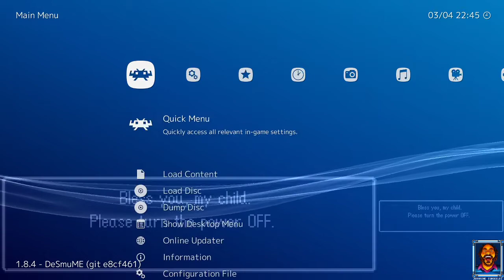Fruitlands plays Dragon Quest V - pt. 2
We tackle the spooks of Uptaten Towers and maybe ...just maybe, make a few friends along the way! Super casual ..bungling my way through it.

Played through Retroarch with the DesMume Core.